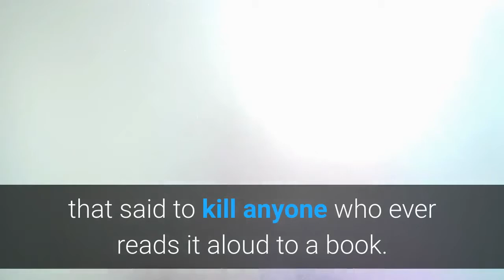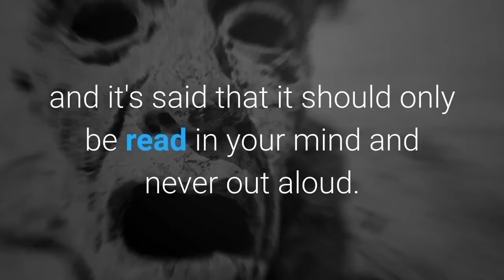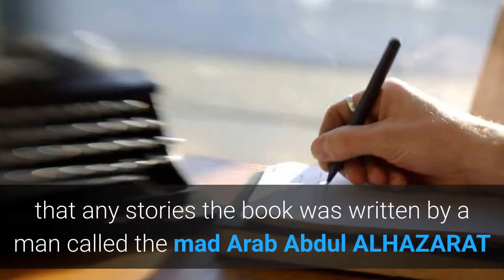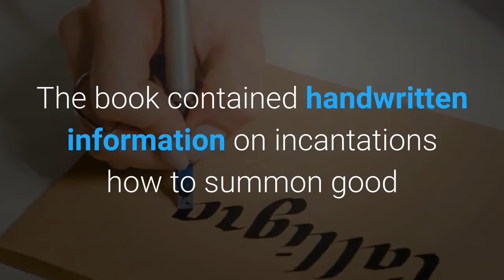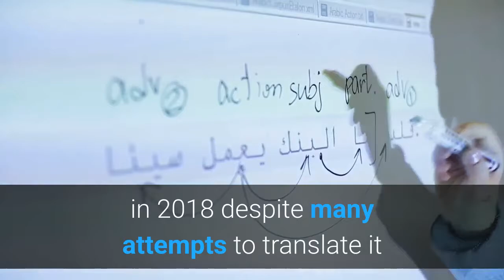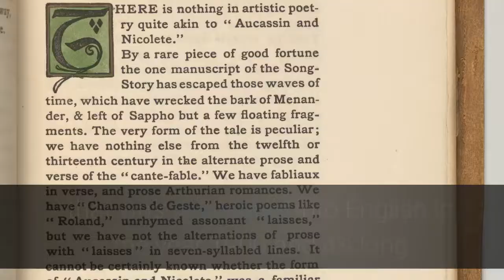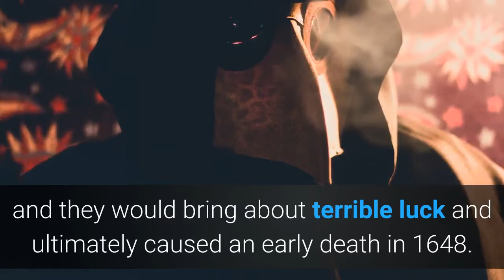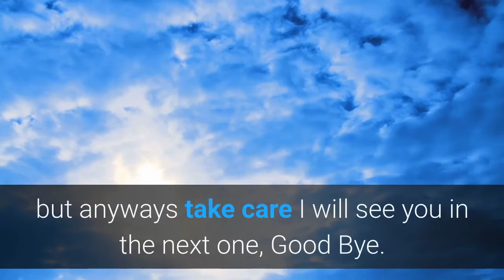Mysterious Books You Should Avoid Reading At All Costs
Mysterious Books You Should Avoid Reading At All Costs. Books have the power the expand one's intelligence or take us on an adventure and entertain us and in most cases, reading is never a bad thing. However, there are some supernatural and cursed books from history that should never be read ever.
Ranging from a text that is said to kill anyone who ever reads it aloud to a novel that's so dangerous its locked away in the secret vaults of the Vatican.